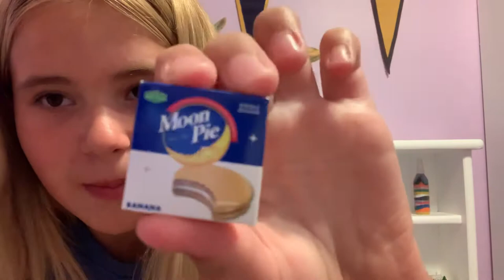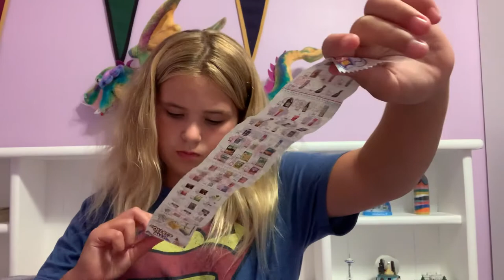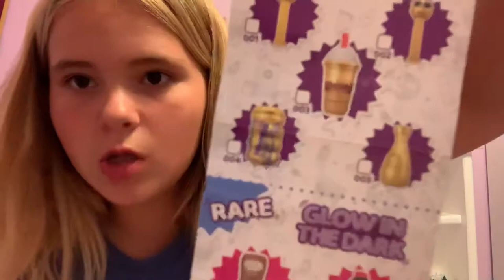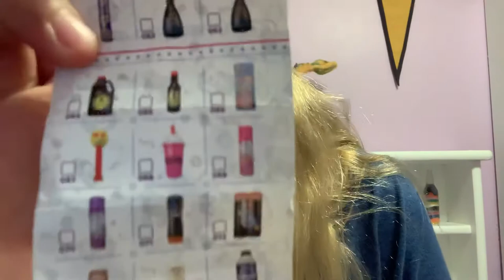ASMR Opening Mini Brands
Hello everybody! This channel is a safe place for everyone to watch and enjoy.🧘🏻‍♀️🧘🏼‍♀️🧘🏽‍♀️🧘🏾‍♀️🧘🏿‍♀️❤️🧡💛💚💙💜
Here are some facts about me:
I play lacrosse🥍
Reading is my favorite hobby📕📗📘
I have a Boston Terrier named Fitzgerald🐶
I LOVE ASMR! 😌💕
Thank you all so much for supporting my channel and I hope you enjoy my videos!💖